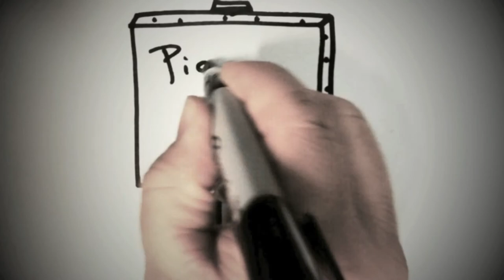James Picard Interview Series - Dark & Wounded - "People Choose to Ignore Reality"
James Picard, creator of The Dark & The Wounded series of paintings, discusses his series, its world tour, and its purpose in the world today.

This interview was held in December 2013 at James Picard's studio with Dave MacKenzie.